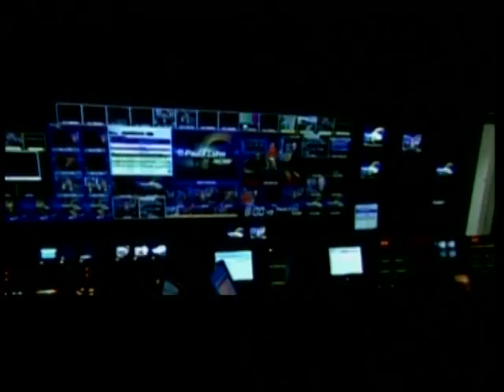Daniel Prensky at the CNN Broadcast Booth at Columbus Circle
Summer of 2005, we took the kids to the CNN broadcast booth at Columbus Circle. Daniel & I pretended to be CNN anchors and recorded this funny skit. Check out the small shotglass near Daniel and listen for baby Yonah making noise off set.